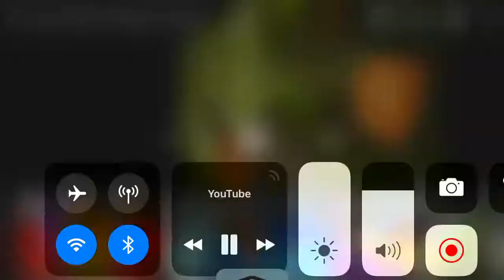SLO mo 2